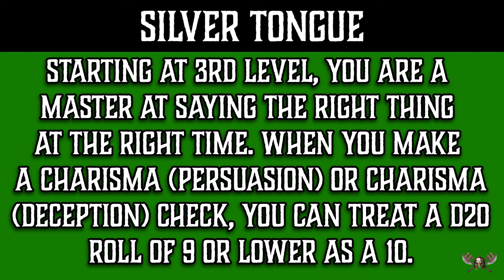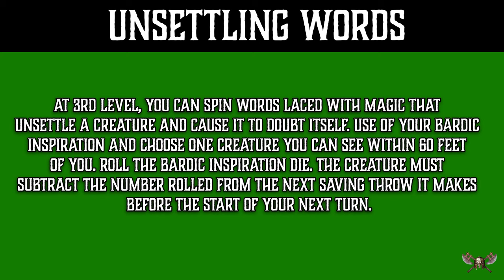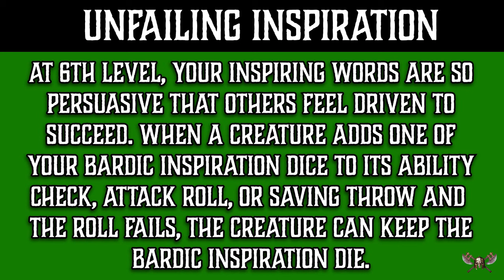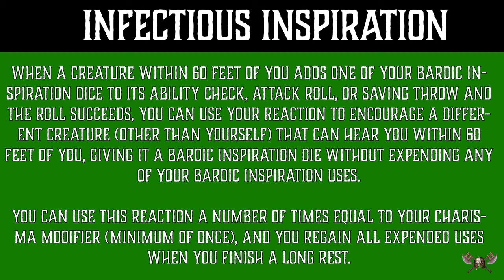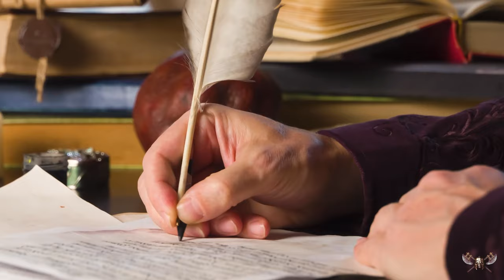College of Eloquence Bard - Ultimate Guide for Dungeons & Dragons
The college of eloquence bard can use a well-reasoned, well-spoken argument as inspiration, literally inspiring confidence with logical arguments. Mechanically this blend of logic and theatrical wordplay is mainly represented in the silver tongue class feature you gain at 3rd level that gives you a minimum die result of 10 for all your Persuasion and Deception checks. That and the other 3rd level subclass feature that lets you use your bardic inspiration to lower a creature's saving throw with particularly persuasive arguments.

You also get unfailing inspiration at 6th level that essentially lets players keep the inspiration die if their roll still fails. Universal speech makes communication even with bizarre creatures a breeze. And its subclass capstone infectious inspiration is a neat way to "gain" extra inspiration, and overall as a bard college eloquence is a solid buff and debuff option. Consider this bard college if you want to really cement your role as the face of the party.